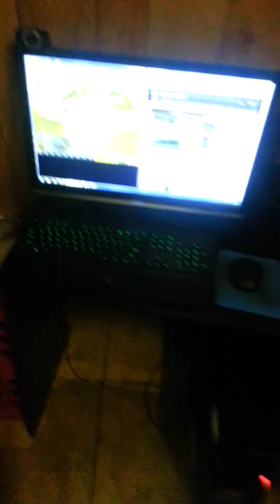[Gamblerscape] Bid's room